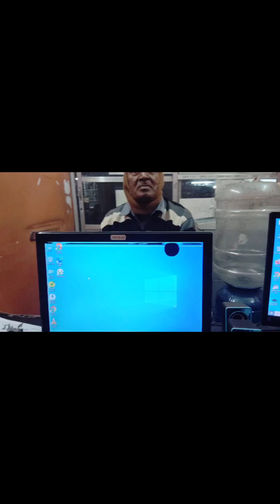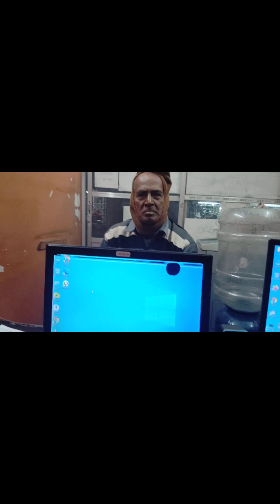Help rhe Old Man / বয়স্ক লোকটিকে সাহায্য করুন